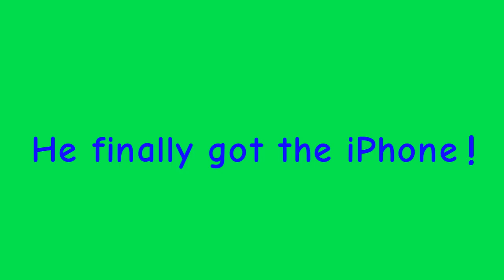The BANANA PHONE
Tim pranks HOOEY with a BANANA PHONE!